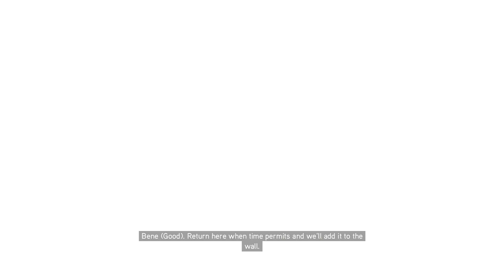Assassin's Creed II Walkthrough Gameplay Part 9-MARIO AND LEONARDO (100% Synchronization/No Damage)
100% Synchronization/No Upgrades/No Damage